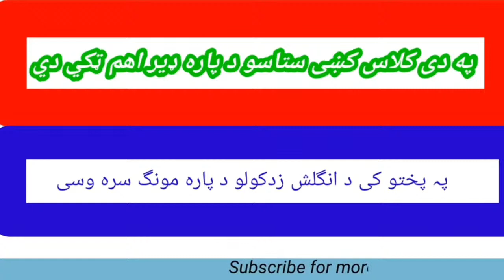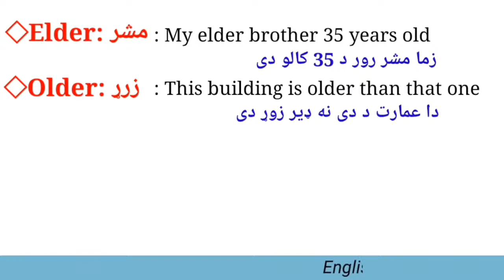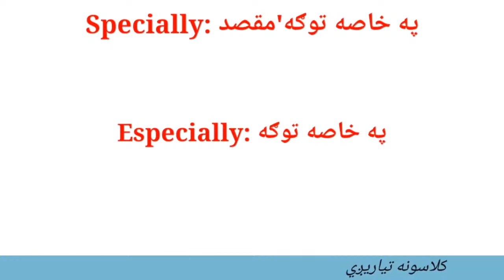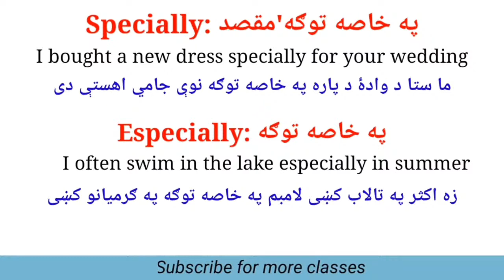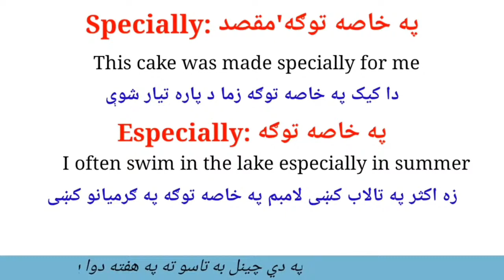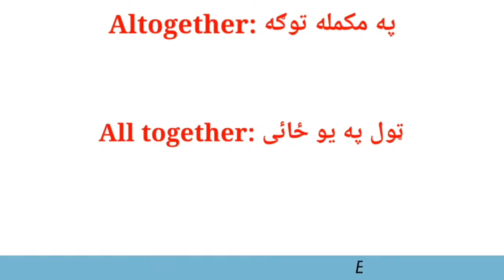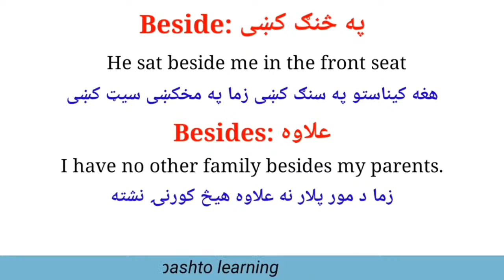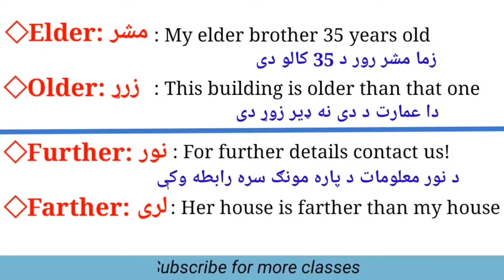Difference between Elder & Older many more words you can learn in this class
English speaking practice in easy Pashto English in easy Pashto
Basic English conversation and sentences
English grammar in Pashto
This class for basic and advance learners